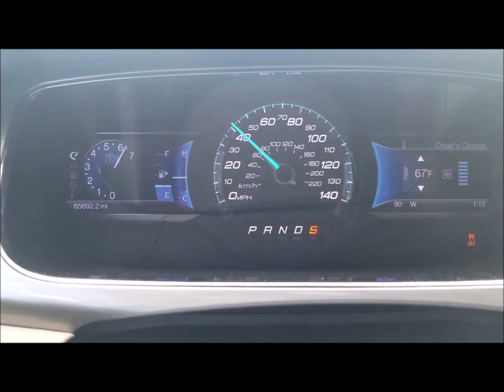My new 2013 Ford Taurus Intro video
this video will be used before any future Taurus videos i do!